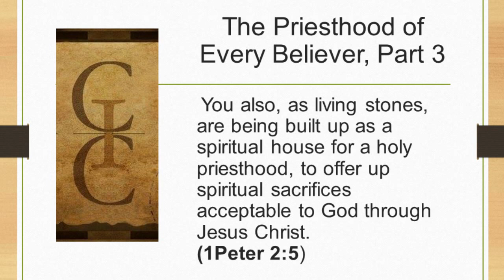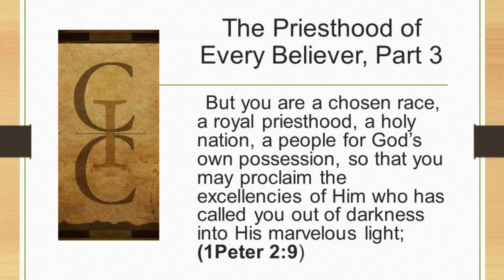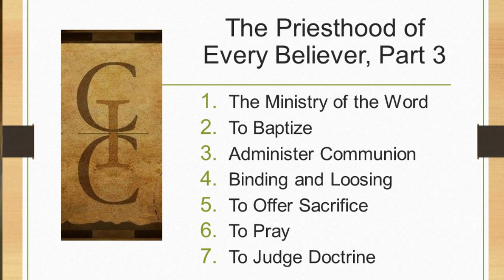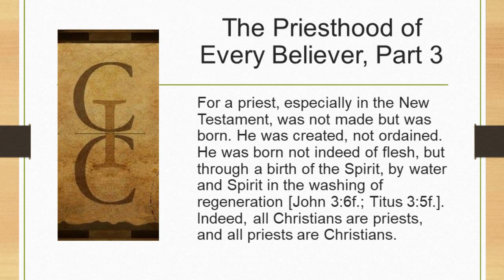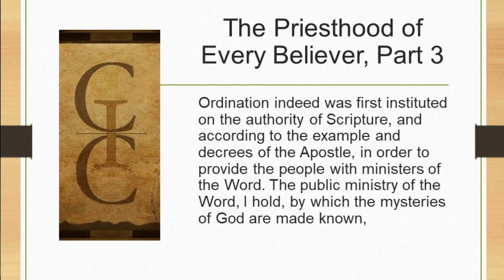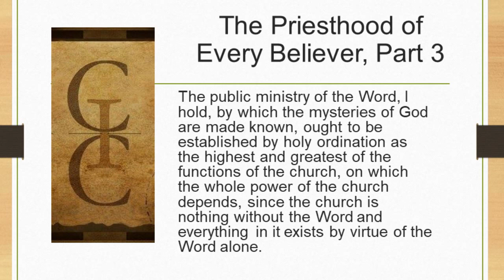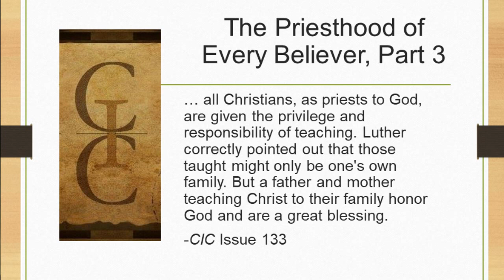The Priesthood of Every Believer, Part 3 - The Ministry of the Word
In this episode we show that we are built into the royal priesthood (1Peter 2:5) by Christ, not ordained into it by church authorities. All who have been born again are priests of God and are called to proclaim His excellencies (1Peter 2:9). Though not all believers are teaching elders, we are all called to share the Word of God with those around us.